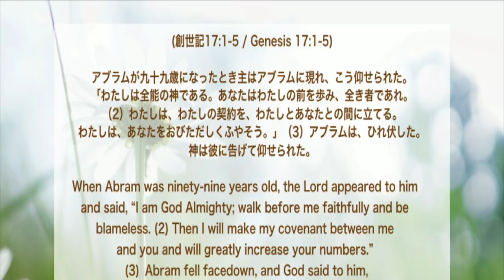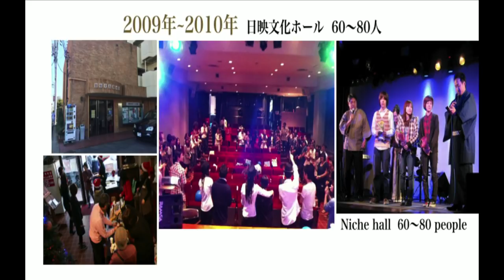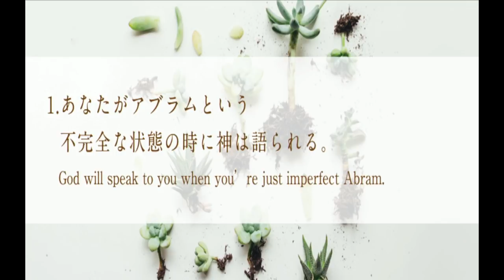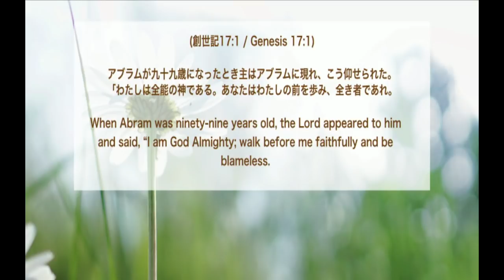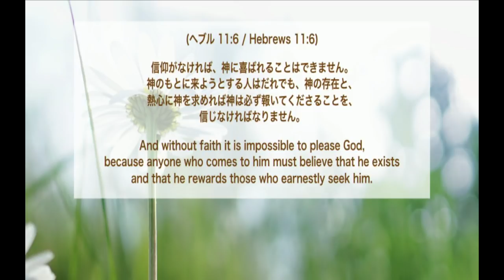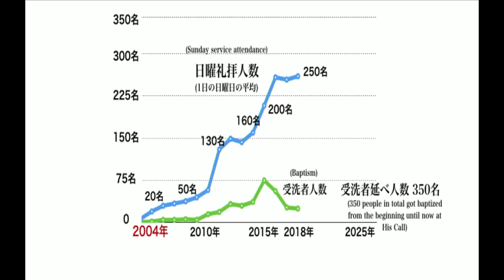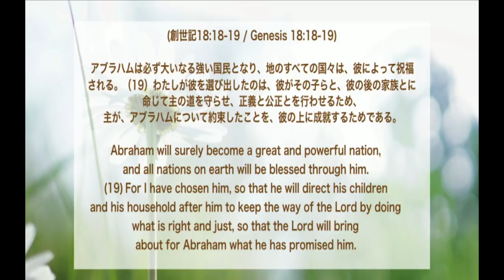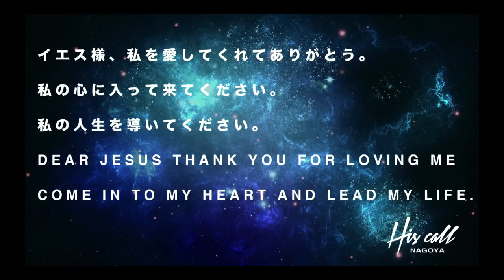-あなたが祝福の基 Blessing will come through you- 11AM October 14th Ps. Yumi Hosoe 細江由美先生